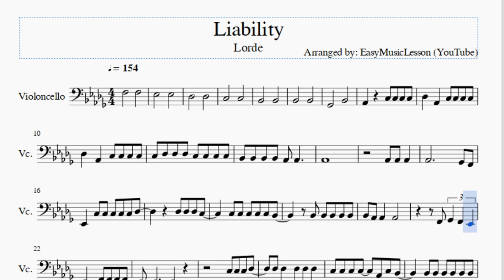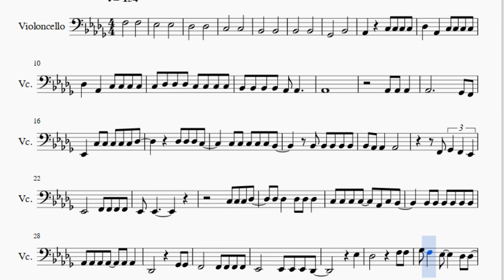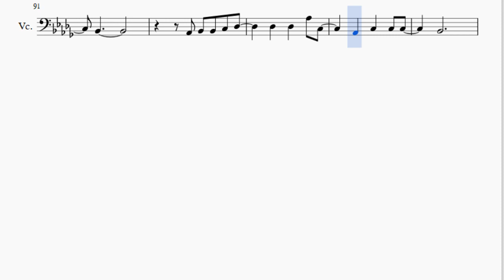Cello Sheet Music: How to play Liability by Lorde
Here is a sheet music/tab video on the song Liability by Lorde on the cello. A cello sheet music arrangement which is transposed to notes that are easily played by cello, for the song Liability by Lorde.

EasyCelloLesson teaches you to play the your favorite instrument, through well-arranged sheet music so that you too can learn how to play Liability by Lorde on the cello as fast as you can. A cello sheet music with backing tracks to help your play the song better.